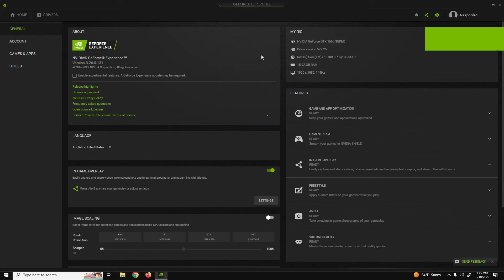GTX 1660 SUPER | Farming Simulator 22 - 1080p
Farming Simulator 22 tested on GTX 1660 SUPER at 1080p
If you want more tests with GTX 1660 SUPER leave a comment which game you want to see.

PC Spec:

GPU -  GTX 1660 SUPER Gaming X